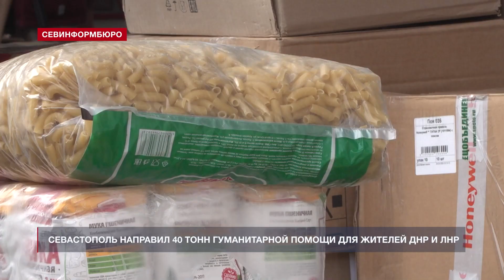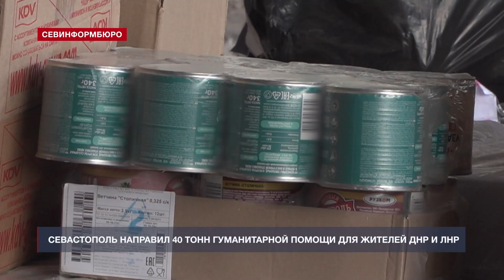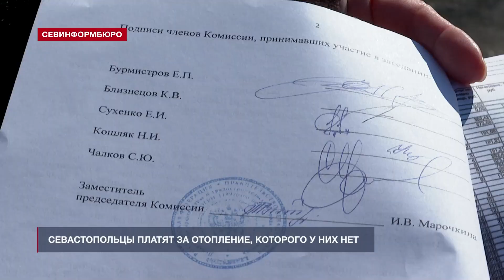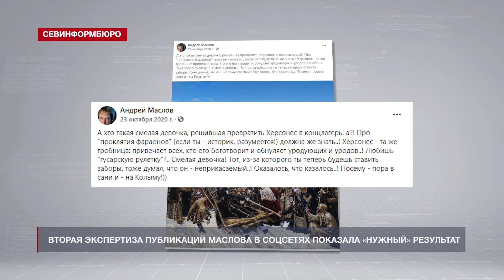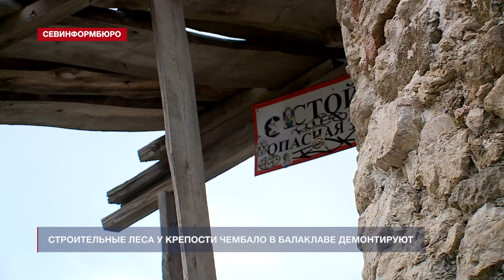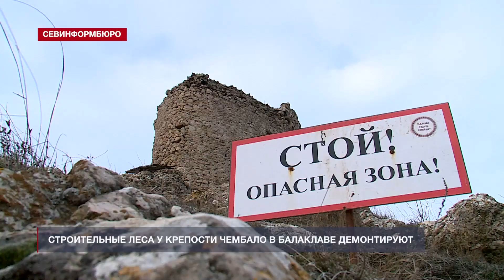Новости Севастополя от «Севинформбюро». Выпуск от 11.03.2022 года (19:00)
Главные новости Севастополя к этому часу:

- В Крым доставили 100 тонн гуманитарной помощи для юга Украины;
- Севастополь направил 40 тонн гуманитарной помощи для жителей ДНР и ЛНР;
- Севастопольские врачи отправили раненую 4-летнюю девочку из Запорожья в Москву;
- Владимир Немцев проверил ремонт придомовой территории по улице Шостака;
- Более 200 севастопольцев вынуждены платить за услуги отопления, которого у них нет;
- Пенсионерка из Севастополя через суд «выбила» деньги за отобранную квартиру;
- Строительные леса у крепости Чембало в Балаклаве демонтируют;
- На рынок мобильной связи в Севастополе выйдет новый оператор;
- В Первенстве Гагаринского района Севастополя по дзюдо участвовали 200 спортсменов.